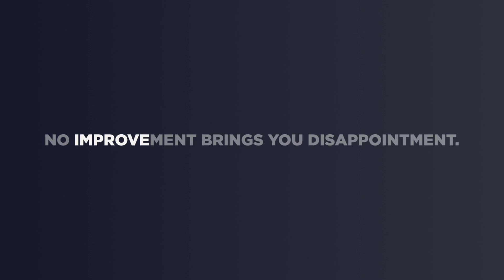Bybit - We Improve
At Bybit, we listen, care, and improve.